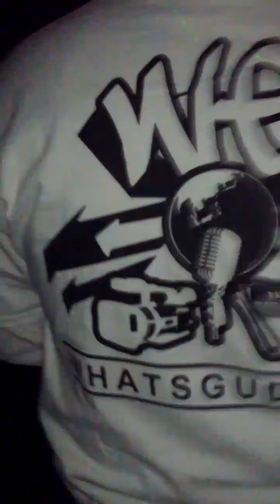Tre-bleezy performance @ Supper club